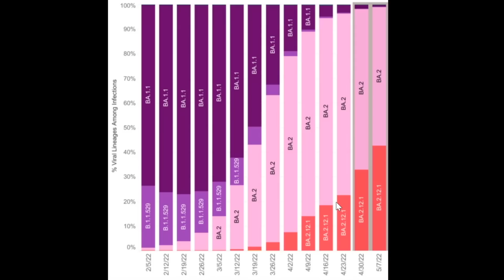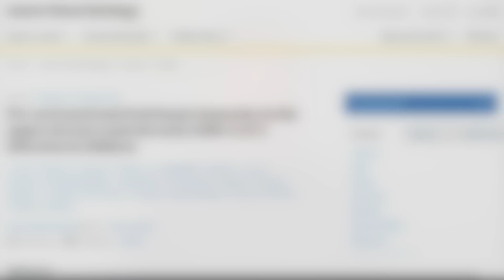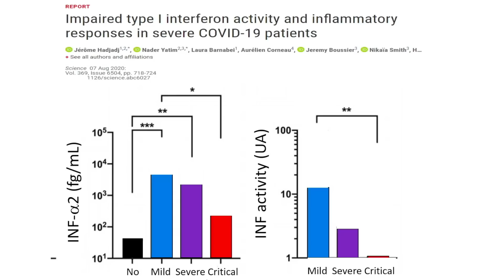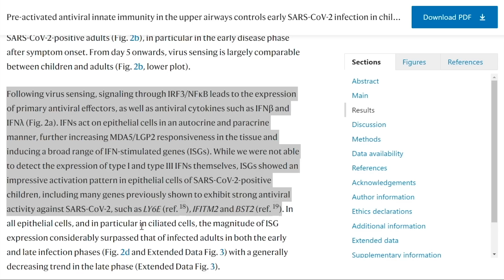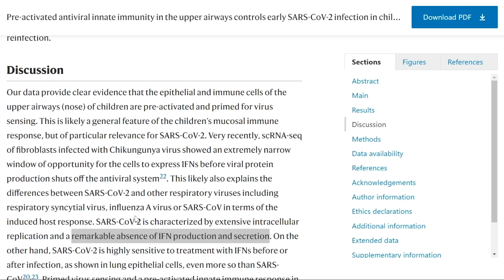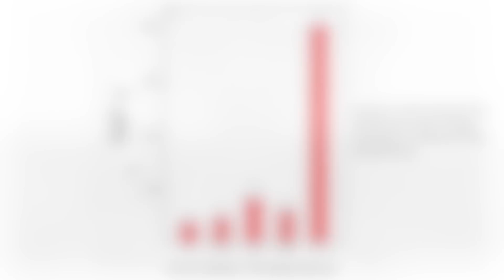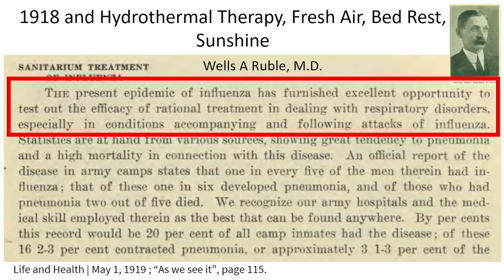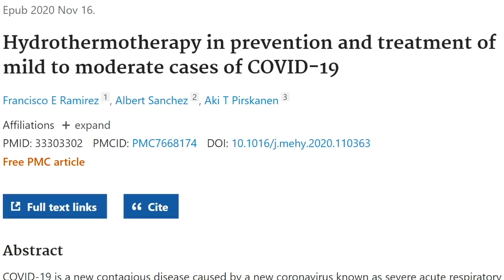Update 161: COVID-19 Repeated Infections: The Why and What You Can Do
Roger Seheult, MD of MedCram examines why some are infected with COVID-19 multiple times, and what you can do to assist your immune system.

LINKS / REFERENCES:

The hyper-transmissible BA.2.12.1 is now 43% of new cases in the US (Eric Topol)

Our conversation about BA.2.12.1, boosters, and the potential unknown variants that lie ahead (Eric Topol)

Pre-activated antiviral innate immunity in the upper airways controls early SARS-CoV-2 infection in children (Nature Biotechnology)

Hydrothermotherapy in prevention and treatment of mild to moderate cases of COVID-19 (Medical Hypotheses)